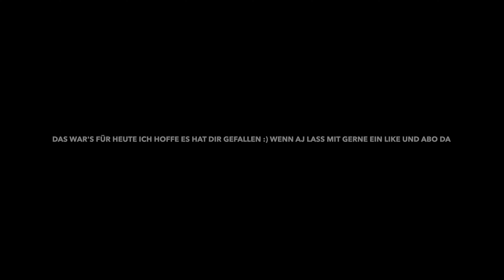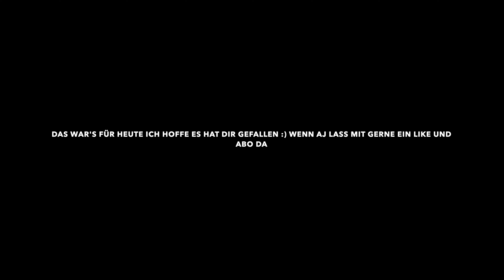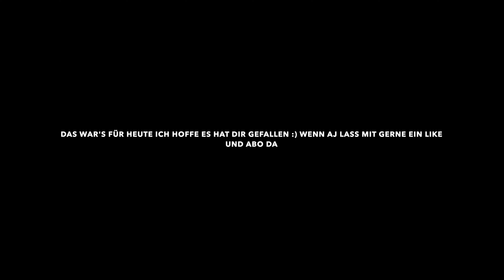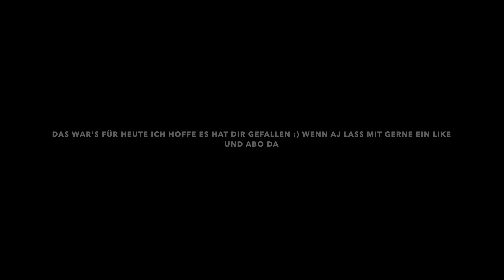Vlog #7 (Vietnam) Kumpel aus Deutschland getroffen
Hier zeige ich euch einen ausschnitt meines Alltags, doch heute ist etwas besonderes passiert, und zwar dass ein Kollege aus Deutschland hier dabei ist. lass mit einen Like und Komme da wenn es dir gefällt.